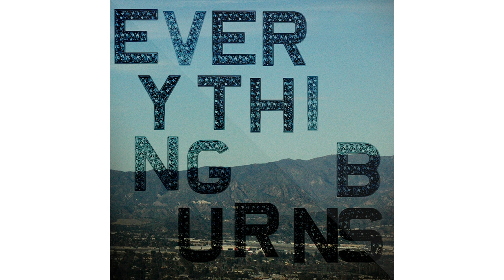SHIROCK - "I Have Been Redeemed (Reprise)" - (Official Audio)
"I Have Been Redeemed (Reprise)" - From the Album, Everything Burns, by SHIROCK

I HAVE BEEN REDEEMED

When you feel like breaking down
Youʼre cracked and all hung out
If youʼre heart wonʼt feel somehow
Cause youʼve broken all you found
She found you crying

No oneʼs going to drag you down
No oneʼs here to steal your crown darling
Iʼm not going to let this take you out again

You broke another night
If God would hear me cry
If God could see
These drugs they just wonʼt quit
And Iʼm tired of trying
Iʼm tired of this, Iʼm tired of this

Heart beat donʼt fly away
Youʼre gone tomorrow here today Iʼm sure
We could start again

Iʼve been running from where I should have been by now

Hallelujah I have been redeemed
I was running Lord but I have been redeemed
Hallelujah
Iʼm still running Lord I want to be redeemed